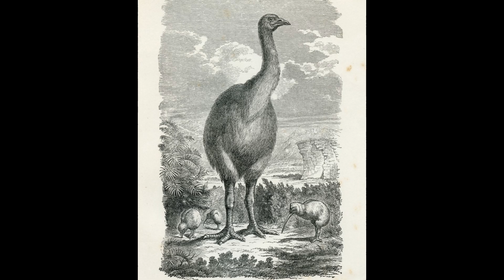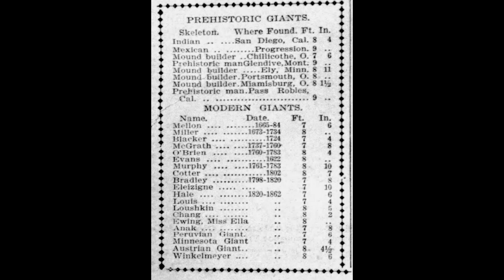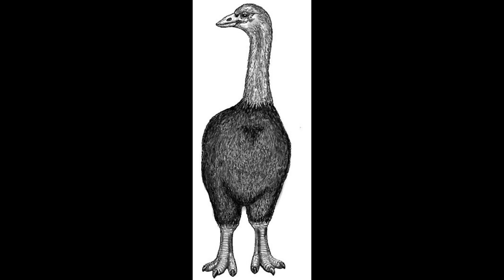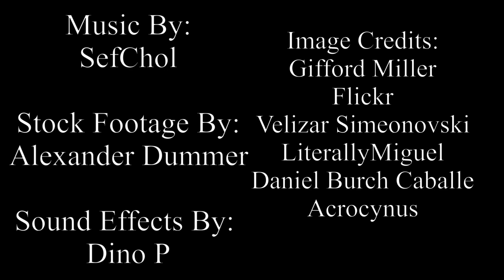When did the Elephant Bird go extinct?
The Elephant Bird is commonly believed to have gone extinct around the year 1000… or did it? Some strong contemporary evidence suggests these colossal, flightless birds, the biggest birds to ever roam Earth, may have survived much longer.

Join me as we dig into the Cryptozoology mystery of when did the Elephant Bird really go extinct?

Stephanoaetus mahery- a Presumed Primate Specialist and its Role in the Evolution of behavioural Aspects of Living and Extinct Lemurs by Velizar Simeonovski
The Ecology of Elephant Birds and their Interface with Humans by Velizar Simeonovski

Voay robustus head by LiterallyMiguel

Fossa by Daniel Burch Caballé

Aepyornis maximus by Acrocynus